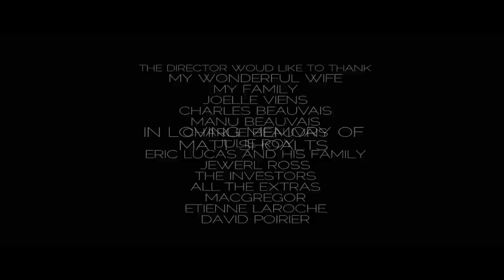A Sci-Fi Short Film: "Tonight I Strike" - by Dan Gaud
An unfinished game of hide and seek becomes a race against the clock for Liam. In a futuristic rural village filled with archaic machines, he must become a ruthless vigilante to find his missing sister. Created by the talented Dan Gaud

SYNOPSIS
Liam"s British robot housekeeper thinks he"s a loser. A true slacker. But his younger sister Ana doesn"t care. She loves her brother no matter how flawed. Liam does his best to take care of her while their father is away working in the mines up on Mars. Things go sour when Ana suddenly goes missing. Putting posters on telephone poles and waiting for the authorities to do something is not enough for Liam. For the first time in his life, he decides to take control. Night by night, he slowly becomes a masked vigilante hell bent on finding her. With a single crowbar strapped to his back using magnets, he forces his way into the criminal underworld in order to extract information from anyone that crosses his path. A tale of violence, redemption, and robots.

CREDITS

Directed by: Dan Gaud

Written by: Dan Gaud + Ayz Waraich

LINKS